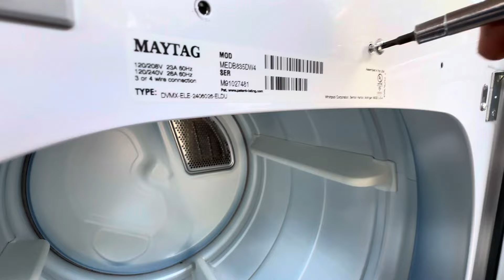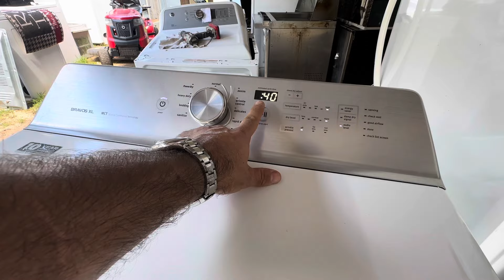Maytag bravos xl dryer not heating | Heating element swap 3387747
Just a big o Maytag bravos xl that runs but doesn’t heat up. So we tear it down and slide the element out. DIY at your own risk

Leave me a comment about your Maytag too